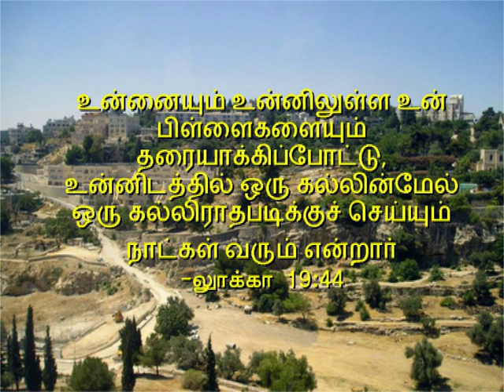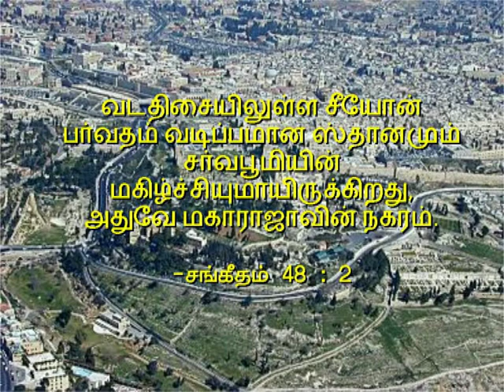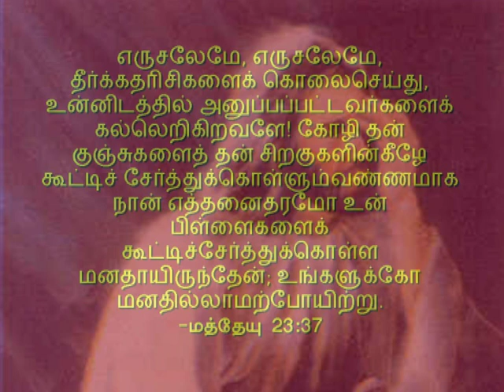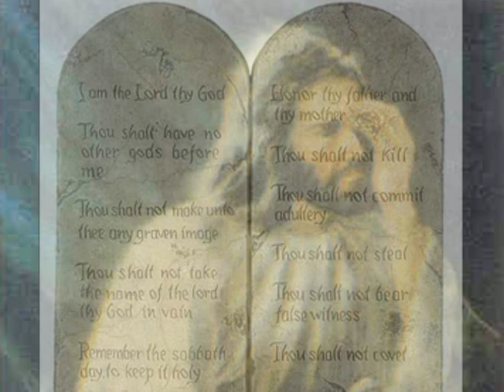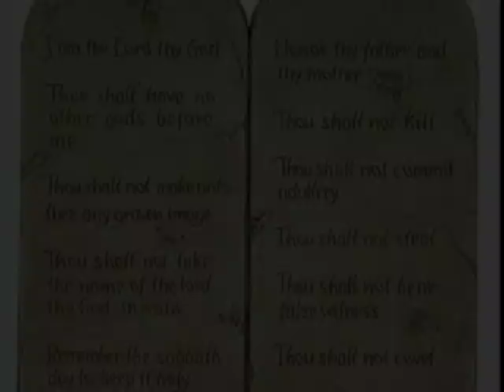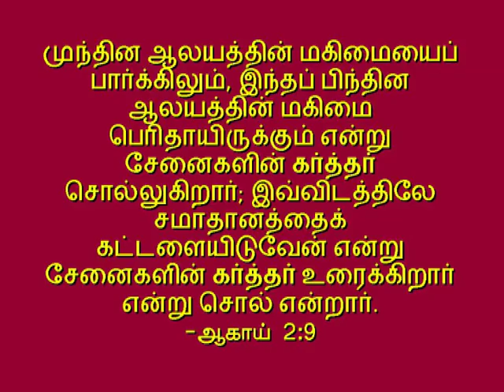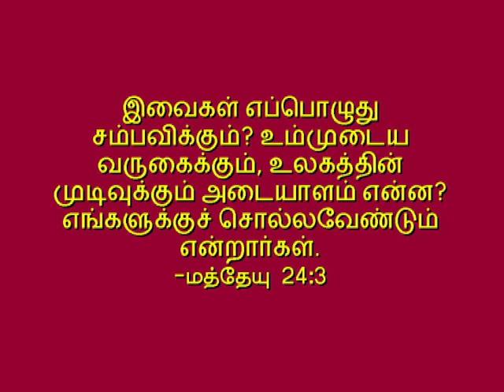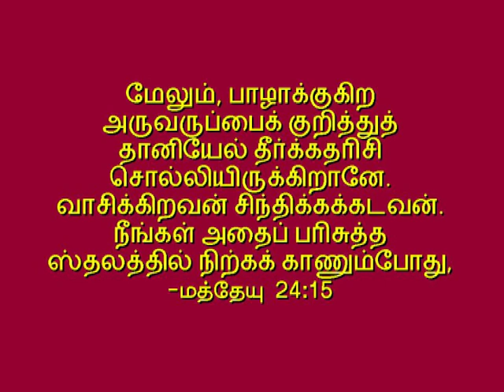மாபெரும் ஆன்மீகப் போராட்டம் - அதிகாரம் 1/1 - Tamil Christian Messages - Sda church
The Great Controversy, written  by Ellen G White, covers the story of the Christian Church from the destruction of Jerusalem in AD 70 and follows, in broad outline, the major issues of the conflict between Christ and Satan as they have been seen in the history of the Christian church down to our own day—and beyond—in harmony with what the Bible says will yet take place.